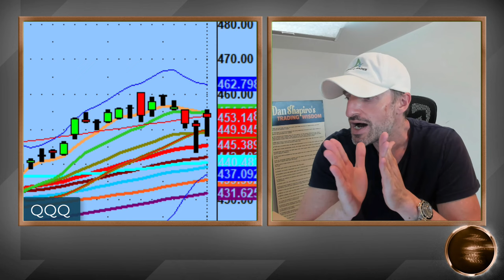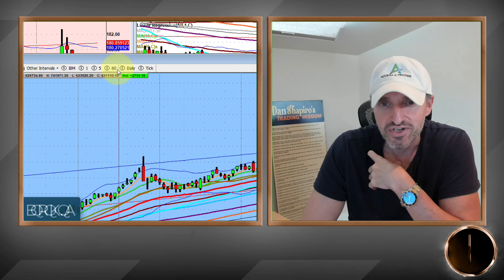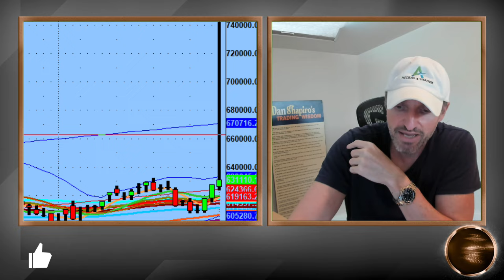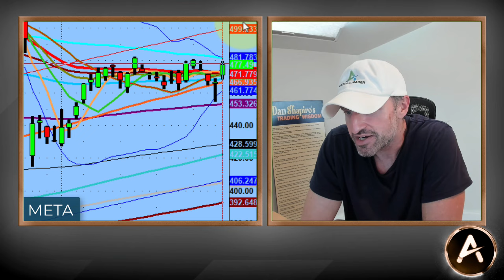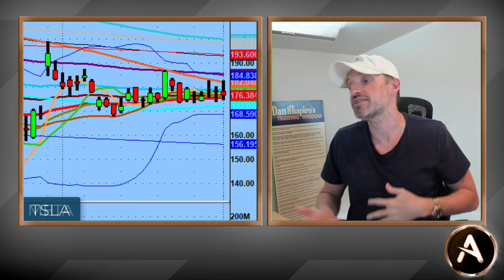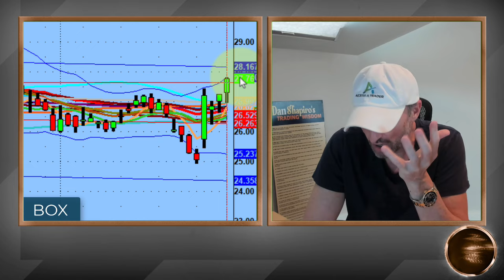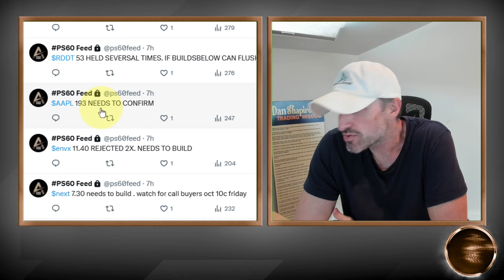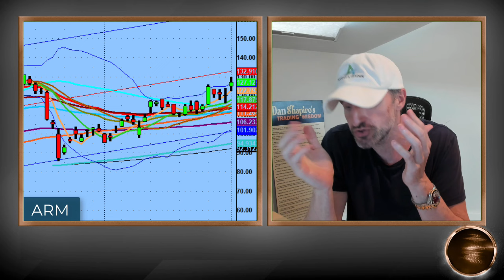Choppity-Chop-Chop For Many Names In The Stock Market | PS60 Methodology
It was stated in the Weekend Update video that the market was setting itself up to be a choppy type of day.

What is that exactly?

It's when the market is stuck in a range "range-bound' and simply goes up and down with no clear direction.

Why is this dangerous?

Choppy markets lead to boredom and that leads to unplanned trades which leads to getting chopped up until your account is no longer.

So when the market is slow you must wait for the trade to fall into your lap...and generally one always does.

💚 COMMUNITY SUPPORT 💚